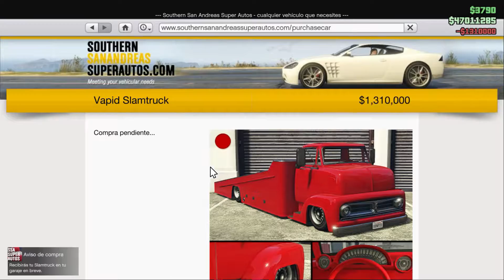Visita Tonkatoon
Te invito a que visites mi canal aquí en YouTube, y considera suscribirte, me gusta subir GTA V curiosidades y gameplays, de ves en cuando salgo de viaje y me gusta llevarme la cámara conmigo, que me acompañes en mis aventuras y compartir mi experiencia!